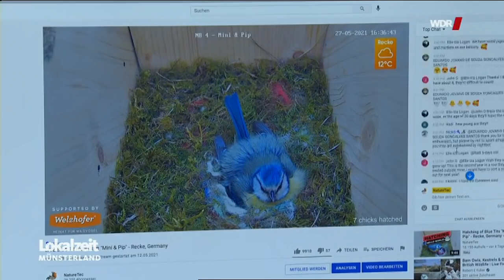Behind the scenes: NatureTec on German TV (English subtitles)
German television made a report about "NatureTec" in May 2021.

Show "Lokalzeit" for the WDR from June 16, 2021
Author: Kirsten Lorek